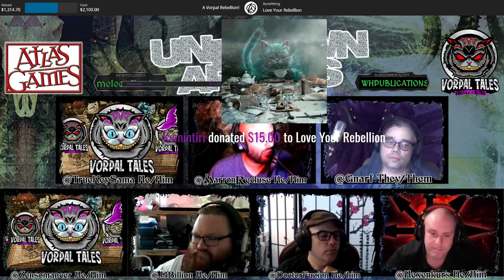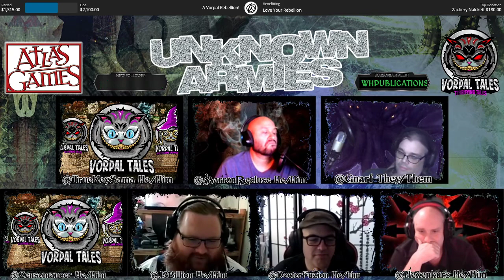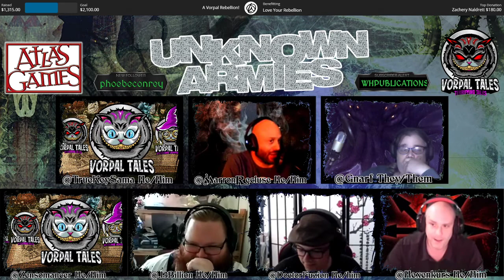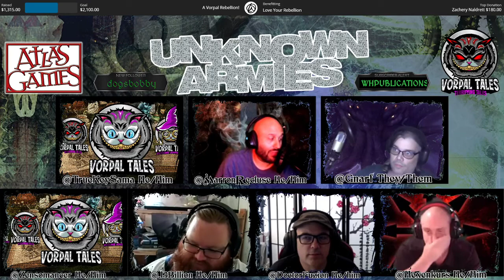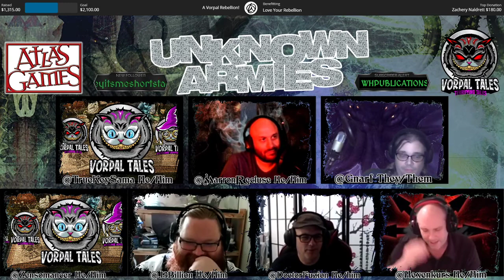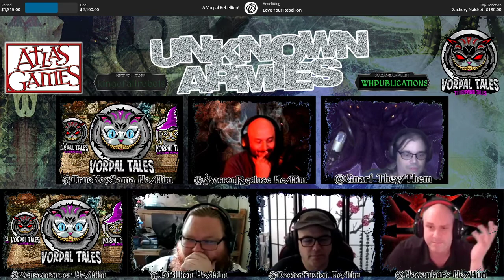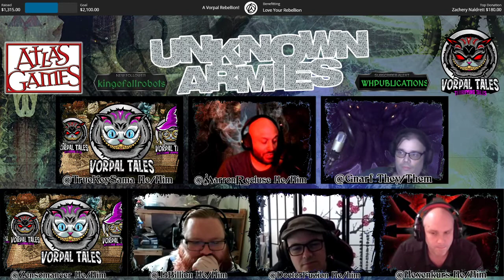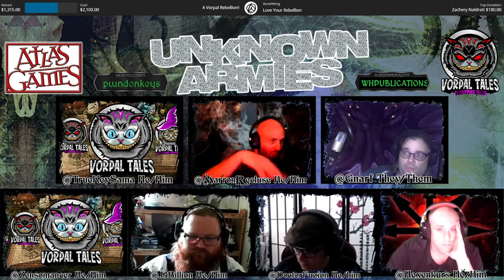Unknown Armies: YOU - Chapter 1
Join Storyteller Eric (@MarronRecluse), along with players Jared (@TheRealJarred), Corey (@Gnarf), Key (@TrueKeySama), Alain (@TheEldritchLibrarian), and JT (@Zensomancer) as they take on entities of the underground in an occult story about broken people conspiring to fix a broken world. every Sunday afternoon.

Skip Intro: 0:06:27